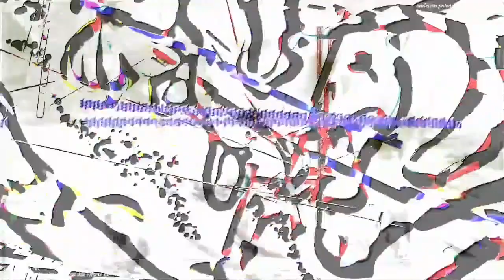[EPILEPSY WARNING] Movie 23 07 22 09h58m11s *Photosensitivity Warning*